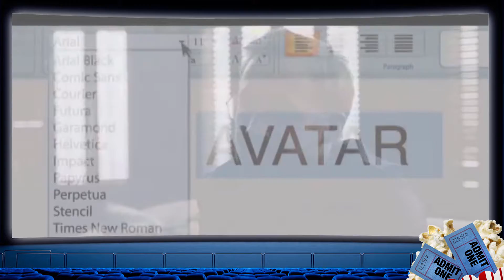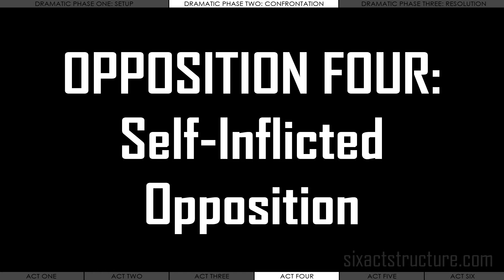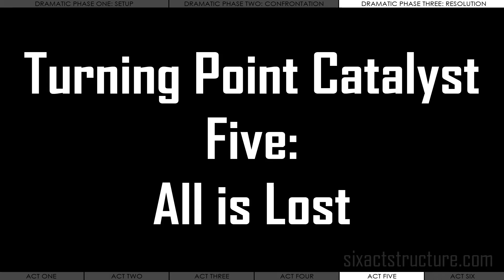Movie Structure Breakdown: Avatar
Plot structure breakdown of James Cameron's ode to Papyrus: Avatar!
Six Act Structure is a novel writing and screenwriting plot structure based on a universal pattern of character actions and goals hidden inside the traditional 3 act structure.
To learn more about six act structure and how it relates to three act structure, pick up your copy of Actions and Goals: The Story Structure Secret on Amazon now
for more novel structure and movie structure breakdowns.

Note:
With the exception of the Act Turning Points (i.e. plot points) and Catalysts, the act elements in these examples don't appear in chronological order, but are summarizations of how each element occurs throughout the act. There may be some redundancy and overlap, as all these elements occur simultaneously during the act.